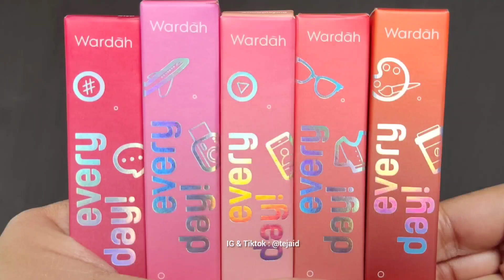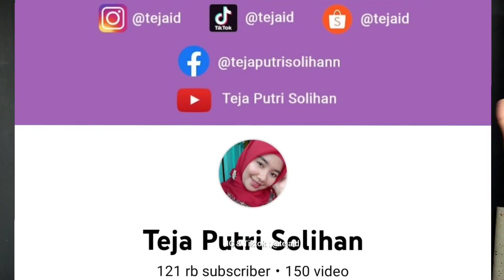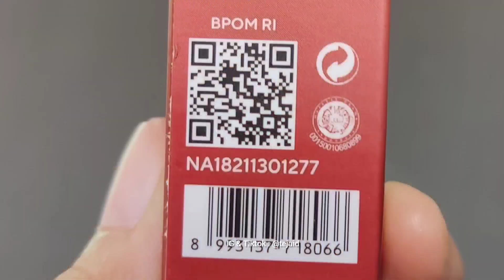LIP CREAM BARU WARDAH LAGI ! WARDAH EVERYDAY MATTE LIP SHOT | Teja Putri Solihan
LIP CREAM BARU WARDAH LAGI ! WARDAH EVERYDAY MATTE LIP SHOT
Wardah Everyday Matte Lip Shot ini lauching dengan 5 shade warna yaitu shade 01 fyp , shade 02 throwback , shade 03 nowplaying , shade 04 ootd , shade 05 mood.